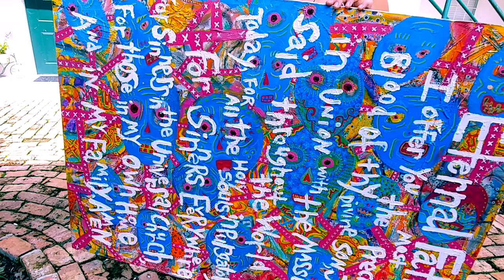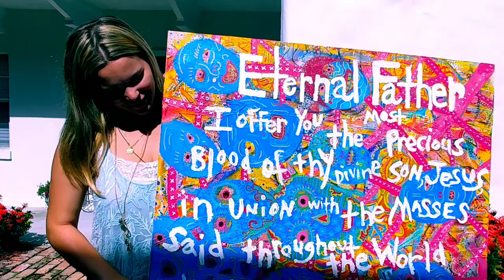Eva Weingarten artist